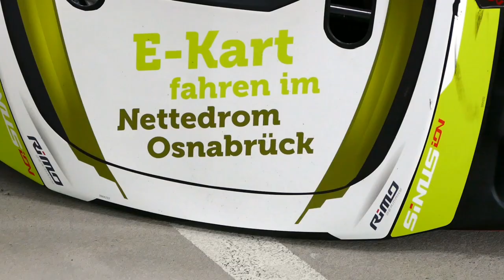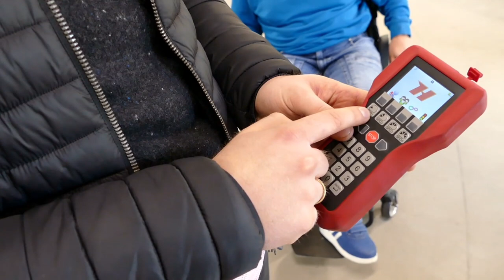Sport-mit-Herz-Stiftung - Inklusion Nettedrom Aktion Osnabrück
Erste Schritte zur Stiftungsgründung - Inklusion Nettedrom Aktion Osnabrück